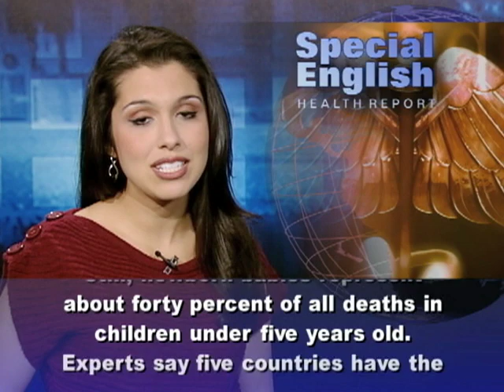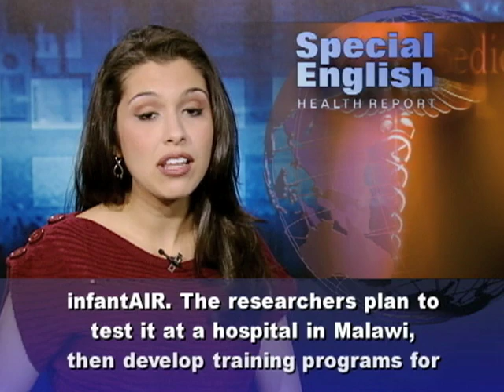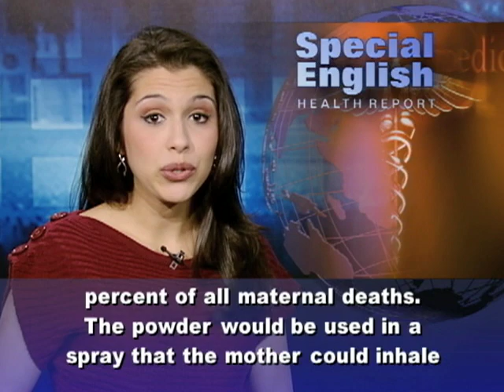Simple Steps Can Save Millions of Newborn Lives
The latest estimate is that more than three million babies die each year within the first month of life. A report says this is down from 4.6 million deaths in two thousand nine. Still, newborn babies represent about forty percent of all deaths in children under five years old. Experts say five countries have the lowest newborn survival rates: India, Nigeria, Pakistan, China and the Democratic Republic of Congo. India has one-fourth of all deaths within the first four weeks after birth. The report is from the private humanitarian group Save the Children and the World Health Organization. Dr. Joy Lawn from Save the Children says simple actions can help save lives. "Not delivering the baby onto a dirty surface, drying the baby, keeping the baby warm and feeding the baby straight away resulted almost in a halving of the newborn deaths in a very rural area in India."Dr. Lawn says having trained medical workers present could also save many babies and mothers. "If you had the health workers with the right equipment and the right drugs in these settings, definitely maternal deaths, neonatal deaths, child deaths, could be halved."And the equipment does not have to be complex. A student team at Rice University in Houston, Texas, developed a low-cost device to assist newborns with breathing problems. The device is called infantAIR. The researchers plan to test it at a hospital in Malawi, then develop training programs for nurses and hospital technicians.The World Health Organization estimates that about fifteen hundred pregnant women die each day. Millions more suffer infections or injuries from pregnancy and childbirth. A recent conference in Washington presented winning ideas in a competition called "Saving Lives at Birth." The top honors went to Dr. Michelle McIntosh and her team at Monash University in Australia. They plan to manufacture a dry powder containing the drug oxytocin. Oxytocin reduces the bleeding after birth that causes twenty-five percent of all maternal deaths. The powder would be used in a spray that the mother could inhale into her lungs. The contest organizers included the US Agency for International Development and the Bill and Melinda Gates Foundation. There is evidence that programs to reduce newborn deaths are starting to make progress, especially in parts of South Asia. But progress is slower in Africa. The new report says Africa could need more than one hundred fifty years to reach the current survival rates in the United States or Britain.For VOA Special English, I'm Alex Villarreal.